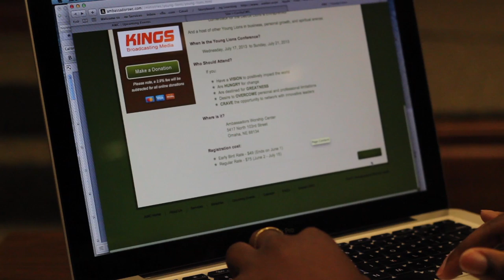Registration: YLC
Young Lions is an annual Kingdom conference that brings together people who by assignment, are destined to change the world. Men and women from the ages of 19 - 38 are invited to take part in a unique opportunity to significantly expand their influence and impact!

This conference is an amazing combination of Kingdom growth, professional training, personal development and networking that occurs in the heart of America: Omaha, Nebraska!

This year's conference hosts include Stacey Flowers (Motivational Speaker, Life Coach, & Author), Don Carey (Detroit Lions Cornerback & Entrepreneur), and Dr. Robbie Cade (Recording Artist, Pastor, Life Coach, & Psalmist) ... and a host of other Young LIons in business, personal growth, and spirituality arenas.

Join the PRIDE register TODAY!